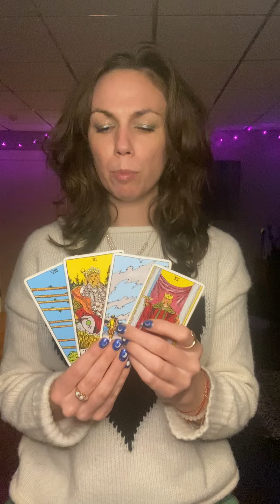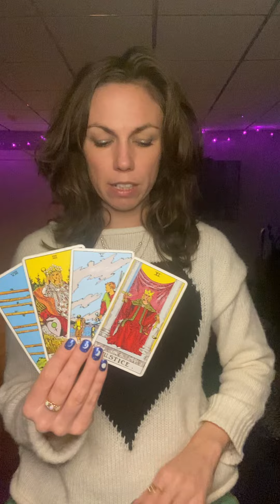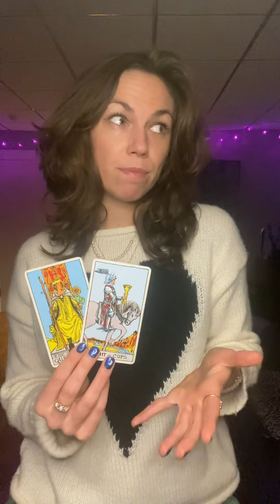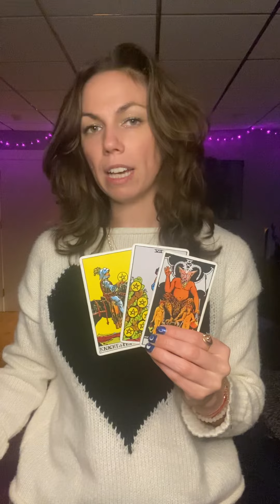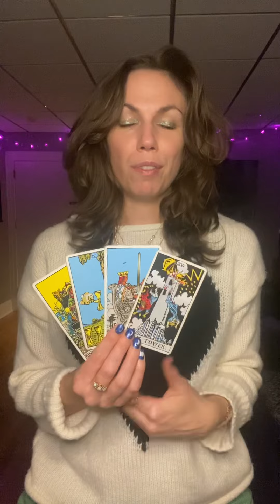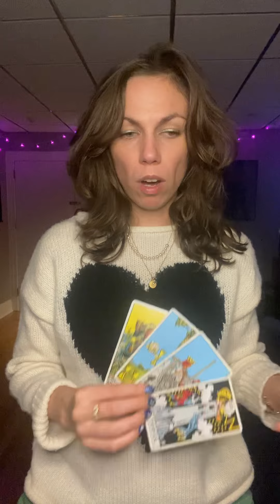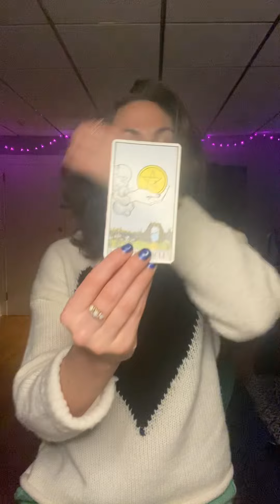EXTRA Taurus November 2023